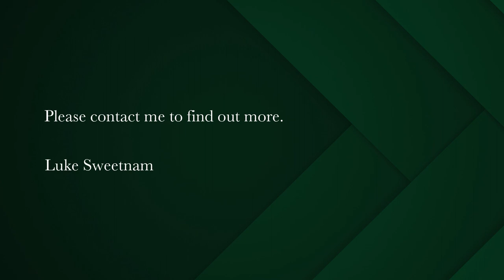4 bedroom house for sale in Rosebank | Pam Golding Properties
Captivating family home, corner property on a large erf with endless potential in sought-after Rosebank
Nestled in the sought-after, Rosebank, this magnificent double-story family home has been cherished by the family since 1978, a timeless oasis of comfort and charm. Situated on a sprawling corner property on an impressive erf of 1186m², offering not only a splendid family haven but also the potential to subdivide.

*Furniture purchase option available.

This home exudes an inviting warmth, showcasing beautiful Victorian features & charm that lend character and elegance to its timeless design.
As you step inside, you'll be greeted by spacious interiors. The 2-story home features 3 bedrooms, 2.5 bathrooms, a versatile study/baby room, a formal dining room, an inviting formal lounge, and a cozy family room and a convenient separate flatlet/studio. It can cater to all your family's needs, with room to spare.

Throughout the home, you'll find a harmonious blend of beautiful flooring, including wood, parquet, tile, and carpet, creating a warm and inviting atmosphere from the large hallway through to each room.

The spacious kitchen-diner and family room each lead to their own green gardens with the family room opening up to the large pool with a raised veranda, creating the perfect setting for entertaining family and friends.
The dining room and formal lounge are large warm spaces, with working fireplaces including the freestanding fireplace in the family room.

Beyond the impressive interiors, you'll find practical features like a 2-car garage with ample workshop space, additional parking under carports (one currently used as an aviary), and a flexible flatlet/studio with its own access, providing endless possibilities.

The outdoor spaces are equally captivating with beautiful trees all around you. On one side, you'll discover a sprawling grassed garden and a large refreshing pool.
On the other side, a bright garden, convenient garden shed, and an undercover storage area, this home has more than enough storage space.

Solar-powered peace of mind, with two 5kw inverters, two 5.5Kwh lithium batteries and an 8-tier (1,575W) array along with a separate solar geyser system, ensuring you're never left without power.

Families will appreciate the convenience of being within a short distance to some of the top schools in the area, a quick walk to Rustenburg Girls High School and a short trip to other esteemed schools like Bishops & Rondebosch Boys’.
Rosebank is the epitome of convenience, with the home located on the doorstep of the Rondebosch Common and a leisurely stroll to the Rosebank Village Green park, perfect for cycling, jogging, family picnics and dog walks.
Quick access to all major highways, a short distance to UCT, Groote Schuur & Red Cross Hospital and only 10 minutes away from the city and the airport.

This property represents a rare opportunity to own a piece of Rosebank's history while enjoying modern comforts and endless potential. Don't miss your chance to make this exquisite family home yours.